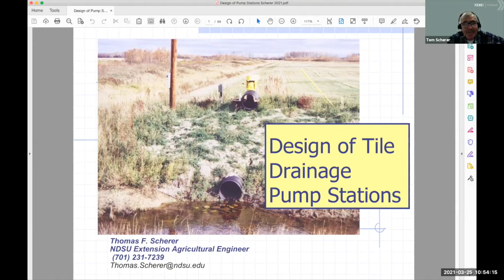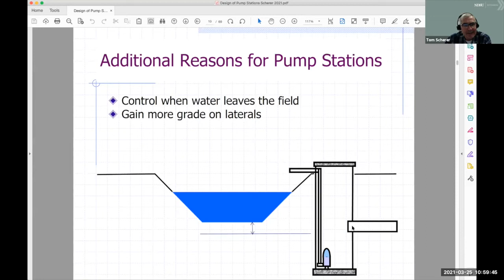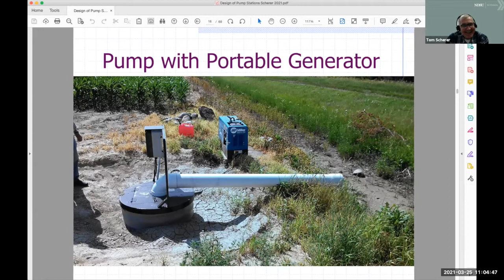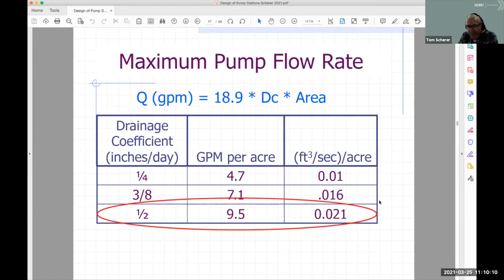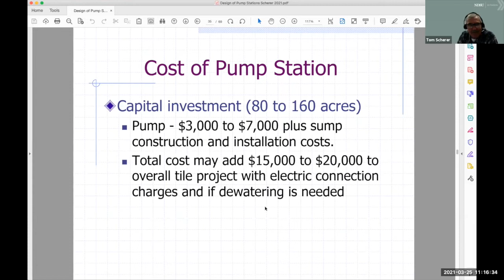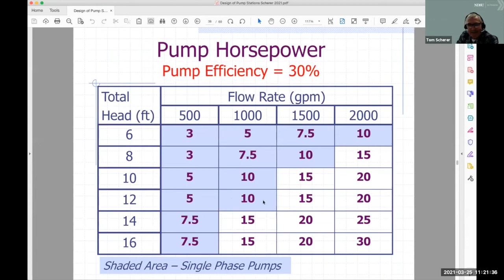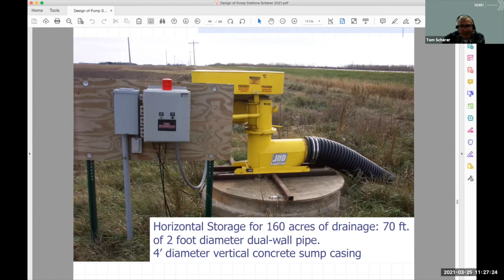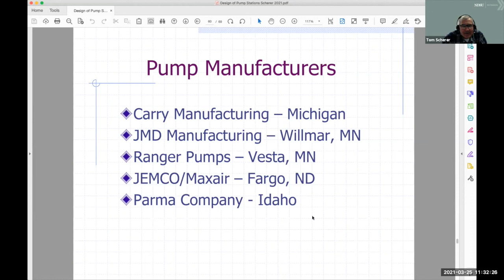Lift Pumps for Agricultural Drainage in ND: by Tom Scherer, NDSU Extension Engineer